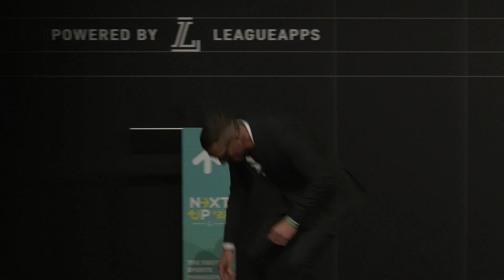NextUp 2022 Speaker: High Performance On and Off the Field